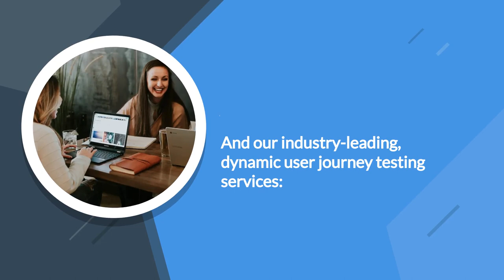Losing money and customers because of site crashes and slowness? thinkTRIBE can help! Insights Club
Is your business losing money (and customers) because of website crashes and slowness? The expert team at thinkTRIBE can help!

We support seamless digital journeys for some of the UK's biggest brands.
- Protect your brand's reputation
- Save lost baskets
- Reduce customer friction
We help you spot and resolve website issues BEFORE your customers see them - delivering a smooth fast browsing experience, 24/7.

thinkTRIBE - together for better digital journeys.